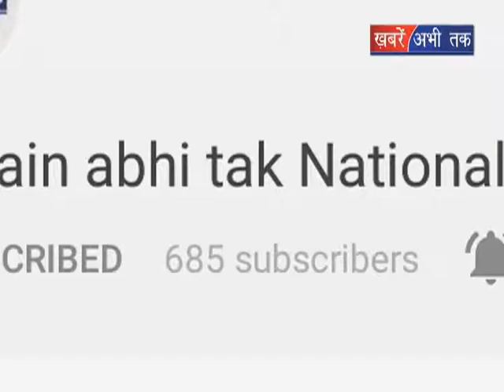भारत स्वच्छ मिशन पर काम जारी || Khabrain Abhi Tak Live